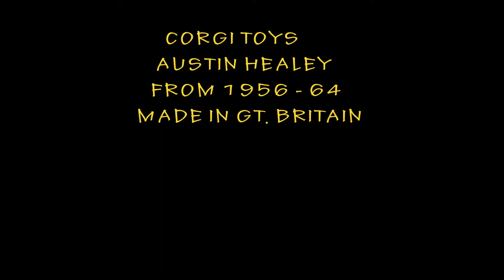AUSTIN HEALEY CORGI TOYS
Escale 1:43 Diecast